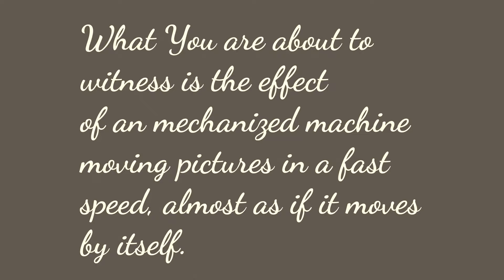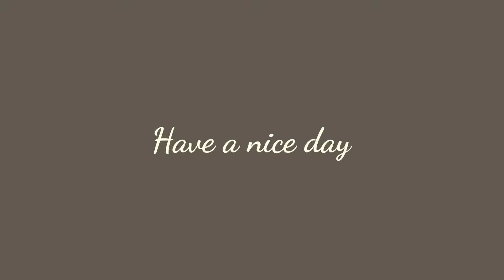A glimpse of the Motion Machine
Something I didn't know what to do with so I compiled them